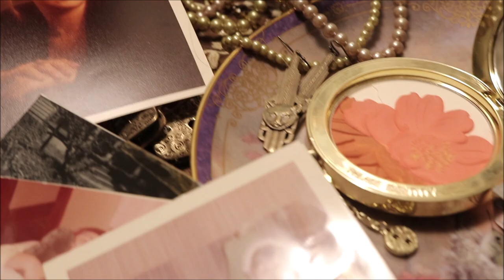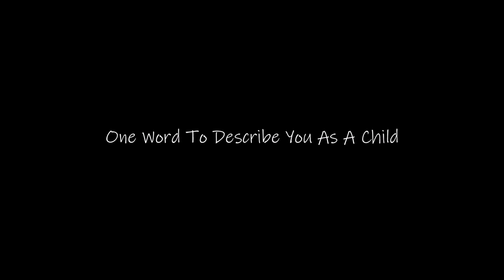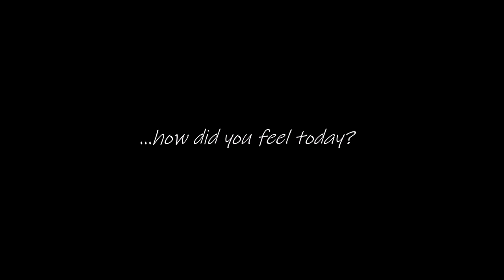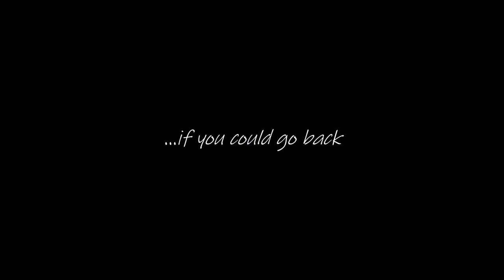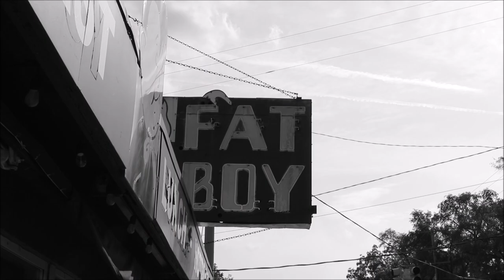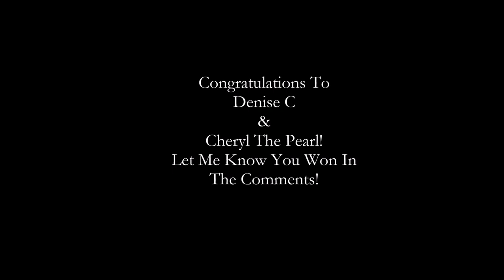Emotional Reunion With My Girlfriends From The 1960's After 40 Years - Life Over 60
An intimate look at women getting together after 40 years.Dreams, joy, child abuse, and the passion to survive and thrive. This video is about my reunion with my best friend Ellen and Barb. I take you through our backgrounds and share with you 5 intimate questions about our lives that we openly share.
1. One word to describe you as a child
2. How Did You Feel walking the same streets together after over 40 years?
3. What Is Your Favorite Quality in One Another?
4. Best Advice You Could Give Another Woman
5. If you could go back in time, what would say to yourself as a little girl?

We had so much fun, lots of tears, belly laughs and a bunch of NO WAY DID I DO THAT! Both of my girlfriends are successful, established artists, and both live life to the fullest. And although they chose to stay out of the eye of the camera lens, their answers speak volumes of who they are.

It was one amazing day, 9 hours. of pure Heaven for me. And I am hoping we make this an annual event!

Also, VENUS contest winners are drawn! Cash Prizes will be given out tonight!

We love you and are wishing you a wonderful happy safe new week,
Susan & Desi

Song Mentioned: "If I Fell" Listening with my transistor radio as a 10-year-old on my grandfather's porch with the swing. and dreaming of a better life...far far away.
All these places have their moments
With lovers and friends, I still can recall
Some are dead and some are living
In my life I've loved them all

Though I know I'll never lose affection
For people and things that went before
I know I'll often stop and think about them
In my life I love you more